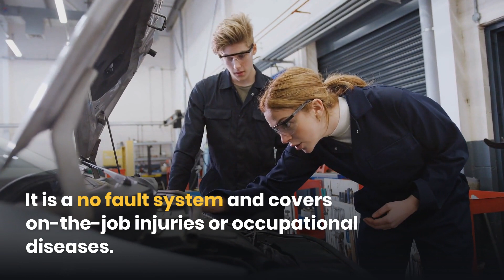What Workers' Compensation Benefits Can I Get in Cicero?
Cicero Workers' Compensation Law Firm

Illinois workers' compensation provides medical care and wage replacement benefits. It is a no fault system and covers on-the-job injuries or occupational diseases.

Call us.

Wage Replacement Benefits
 If you are unable to work because of your injuries, benefits are meant to replace a portion of lost wages  based on your average weekly wage.

Types of Wage Replacement Benefits
Temporary Total Disability, Temporary Partial Disability, Permanent Partial Disability, Permanent Total Disability, or Death Benefits.

What Should I Do If I'm Injured on the Job ?
Report your injury, seek medical attention, document the incident and your injuries, and contact a workers' comp lawyer.

Have you been  injured on the job?
Call us.